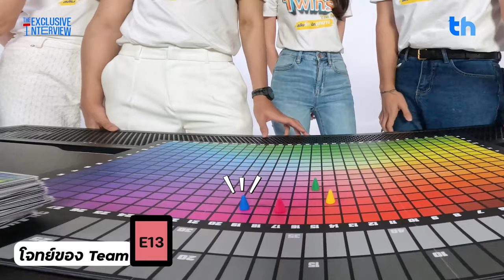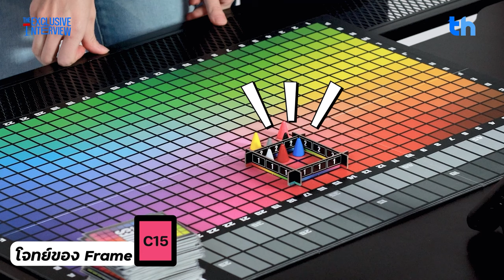THHeadline X Twins The Series | Exclusive Interview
📌ท้าพิสูจน์สายตาไปกับเหล่านักแสดงจากซีรีส์ “Twins The Series สลับรัก นักลูกยาง” ที่บอกเลยว่าคำใบ้แต่ละคำคือหินสุด ๆ ถ้าอยากรู้ไปดูกันได้เลยในรายการ Exclusive Interview